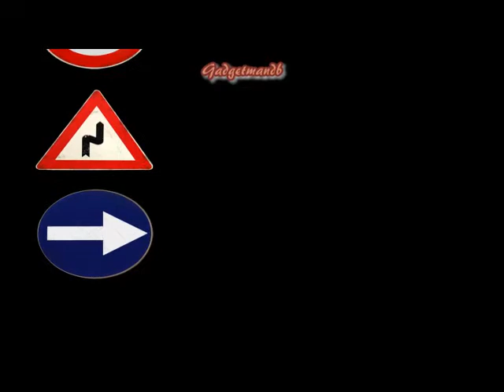Danger on the way to work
she never stops just pulls straight out